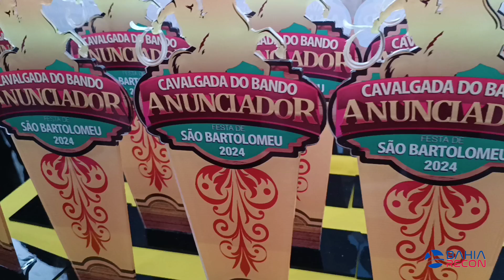Bando Anunciador Maragogipe 2024.